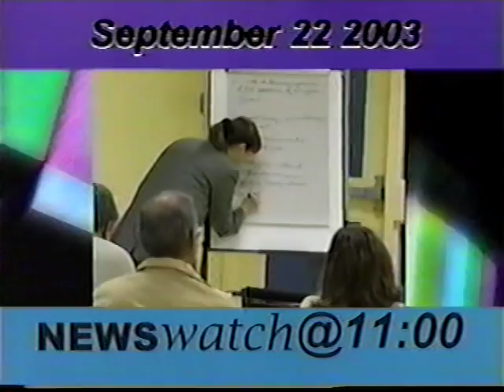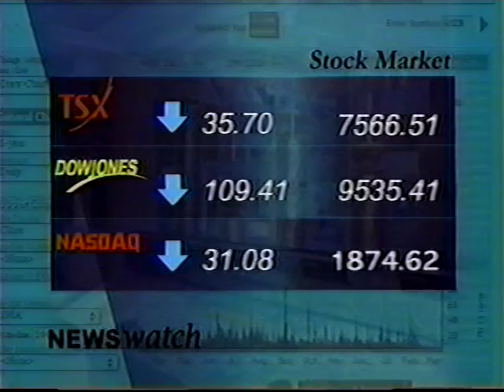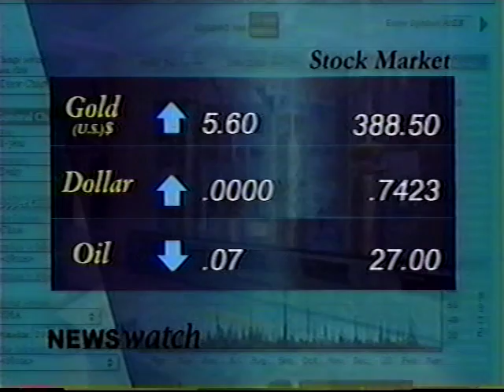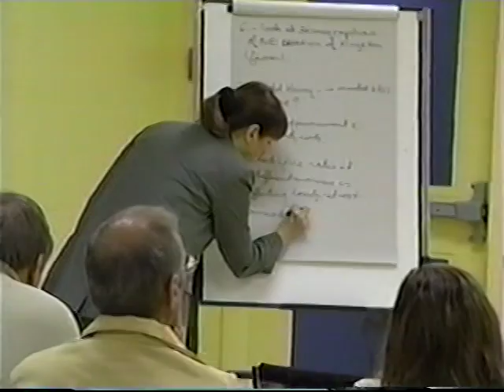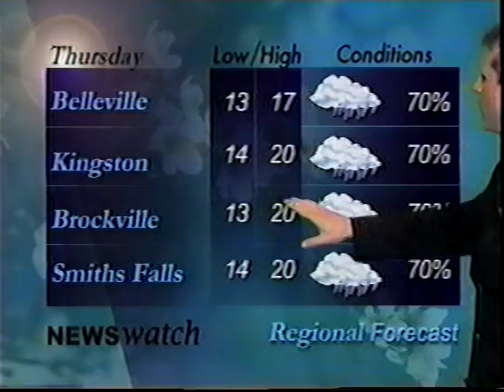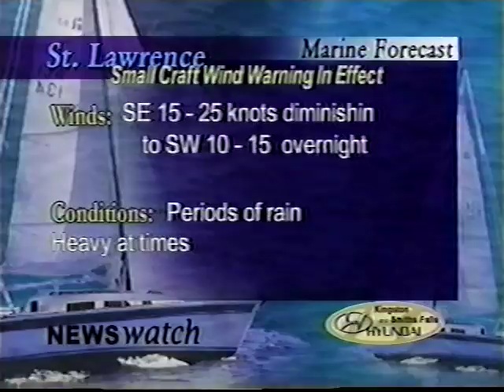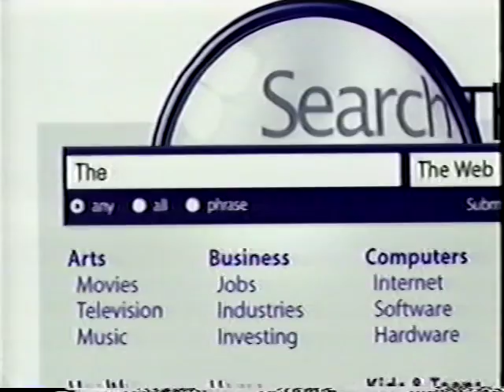CKWS-TV 11pm News, September 22, 2003